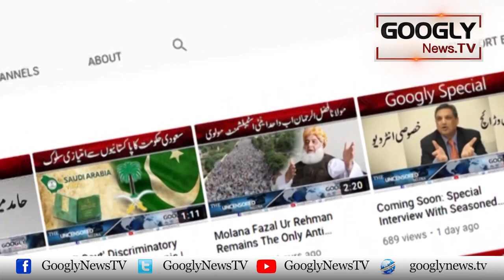Imran Khan Apnon Aur Bhaiganon Ka Faraq Pehchanain : Jehangir Tareen | Googly News TV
Imran Khan Apnon Aur Bhaiganon Ka Faraq Pehchanain : Jehangir Tareen